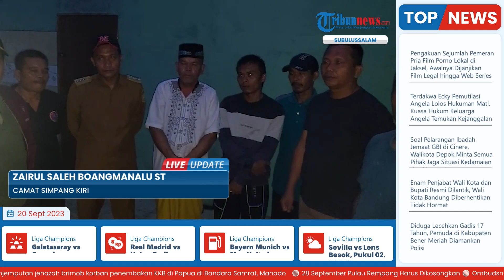Ratusan Rumah Warga Subulussalam Rusak Dihantam Angin Kencang yang Disertai Hujan Deras dan Petir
Laporan Wartawan Serambi-Khalidin

TRIBUN-VIDEO.COM - Sedikitnya 104 unit rumah warga di wilayah Kecamatan Simpang Kiri, Kota Subulussalam rusak akibat hantaman angin kencang yang melanda daerah ini, Selasa (19/9/2023) sore.

Informasi yang diterima Serambinews.com,  104 rumah yang rusak tersebut tersebar di empat desa dalam Kecamatan Simpang Kiri.

Musibah angin kencang itu terjadi pada sore sekitar pukul 16.30 WIB saat hujan deras disertai petir melanda Kota Subulussalam.(*)